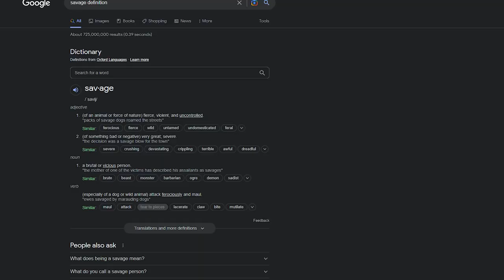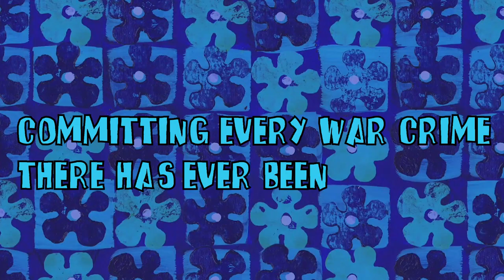Kan Ki: The General Of Demon Time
Kingdom is home to some amazing characters, and some characters that make you question everything. This video we focus on Kan Ki, the man who will do anything it takes to win.